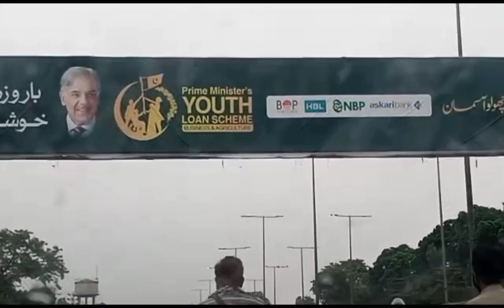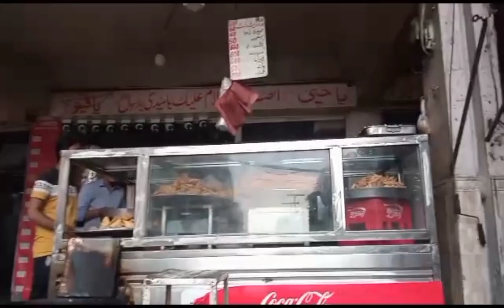sarak p batein ft. pakore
I am on my way to find murghi ana pkora embrace on the journey with me